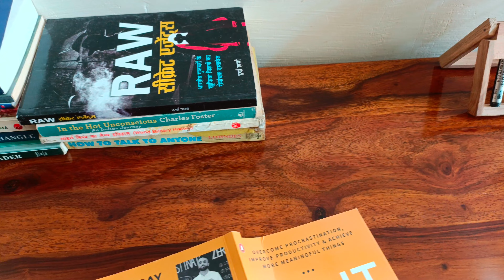Wooden Study table | Study table Furniture design | Study Material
Handmade sheesham wood solid wood study table suitable for laptop and study, Natural polish resembles your interior design, it consists of two drawers to keep stationery along with foot rest and comfortable back arm chair,  in house manufacturing and polishing by wooden lobby.. furniture and home decor.. Hansi (Hisar) (Haryana)

WOODEN LOBBY looks forward to serve you..
(Hardwood furniture)
Rgds--Lalit Paposa

 Social platforms.

Location:-Wooden lobby
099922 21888